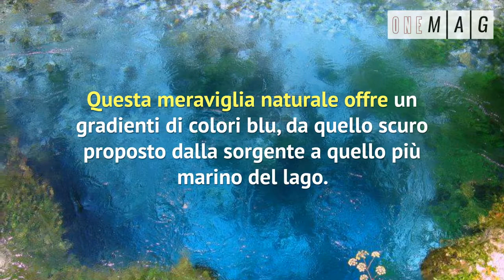Albania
Le migliori spiaggia dell'Albania